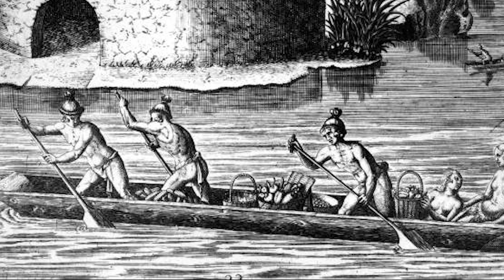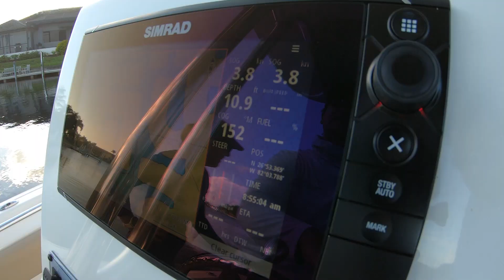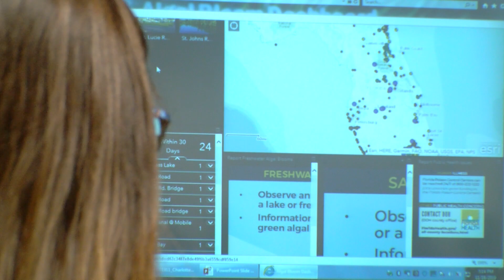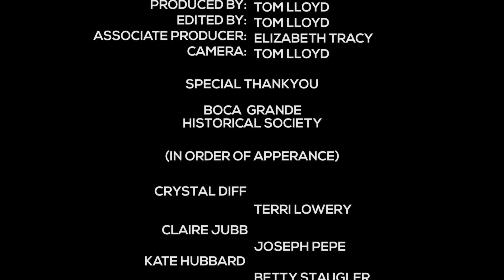One Charlotte One Water